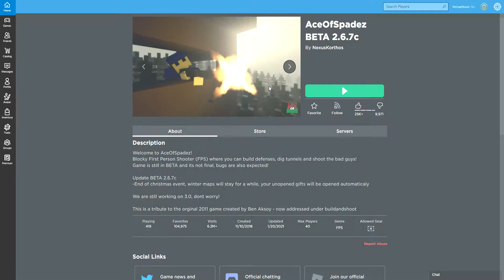Ace of Spadez | Roblox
Imma buy a new Mouse soon but this is WW2 but... R O B L O X